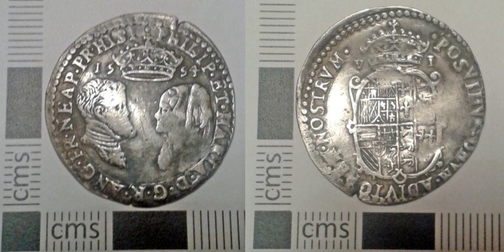Portable Antiquities Scheme | Wikipedia audio article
00:02:23 1 Other Activities
00:02:52 2 History of the Programme
00:08:58 3 Notable people
00:09:23 4 Institutions of the Portable Antiquities Scheme
00:09:55 5 See also

- Socrates

SUMMARY
The Portable Antiquities Scheme (PAS) is a voluntary programme run by the United Kingdom government to record the increasing numbers of small finds of archaeological interest found by members of the public. The scheme was begun in 1997 and now covers most of England and Wales.
It is primarily focused on private metal detectorists who through their hobby regularly discover artefacts that would otherwise go unrecorded. Members of the public can also report objects they have found and finds of non-metallic objects are also covered by the scheme. Finds that legally constitute treasure are dealt with through the Treasure Act 1996. This however concentrates on precious metals, prehistoric base metal, and finds in association with them. Non-prehistoric base metal and non-metal finds would not be recognised as treasure and therefore be unrecorded. The PAS exists to fill this gap.
The scheme funds the posts of Finds Liaison Officers (FLOs) at county councils or local museums to whom finders can report their objects. The FLO is qualified to examine the find and provide the finder with more information on it. He or she also records the find, its function, date, material and location and places this information into a database which can be analysed. The information on the findspot can be used to organise more research on the area. Many previously unknown archaeological sites have been identified through the scheme and it has contributed greatly to the level of knowledge of the past. FLOs maintain close links with local metal detecting societies and have contributed to a thaw in relationships between the detectorists and archaeologists who often previously disdained one another.
The find remains the property of the finder or the landowner who are free to dispose of non-treasure finds.